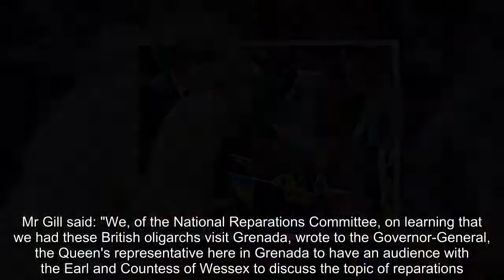Royal fury as Sophie Wessex and Edward met with angry protestors 'end colonialism now!'